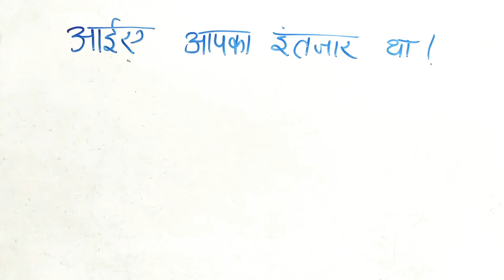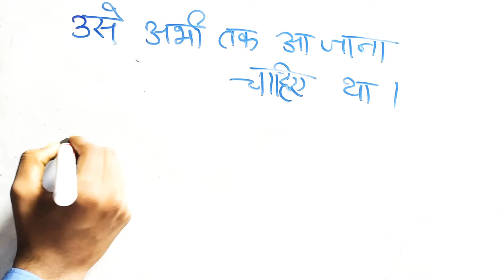"Maha" Useful Daily Used Sentences in Hindi Translated Into English | Spoken English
In this video lesson I am going to discuss some very useful sentences that you have definitely heard and used in Hindi, now you will know how to say them in English. You will love this lesson!